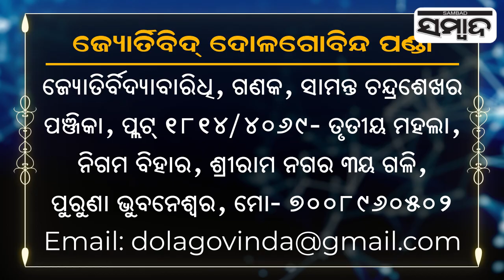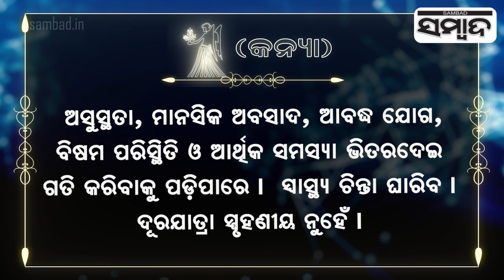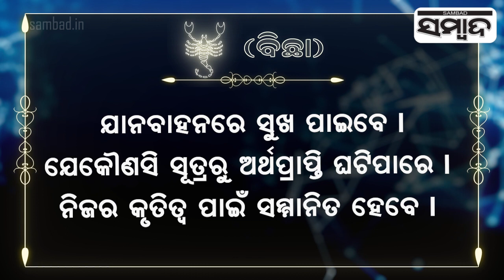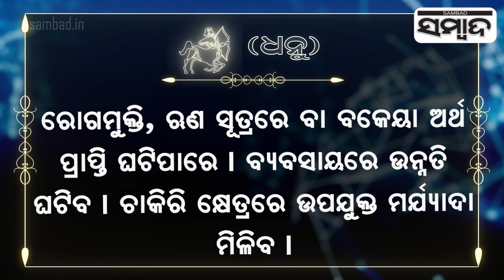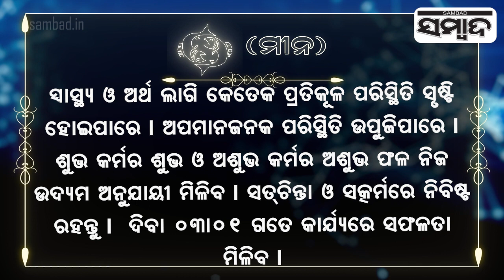Today's Horoscope | 5th September 2023 | Sambad